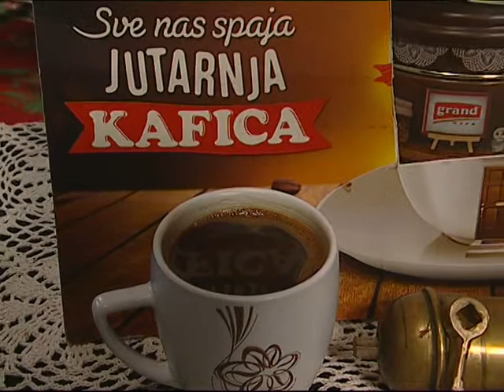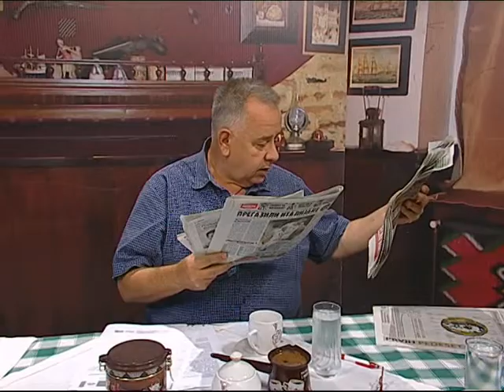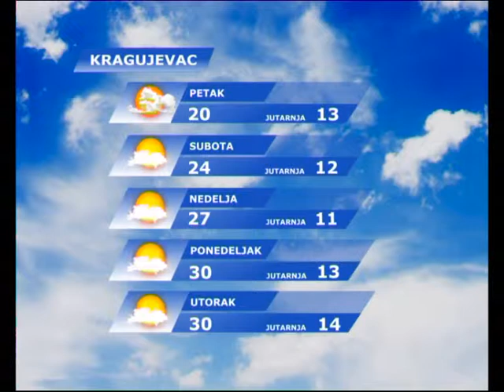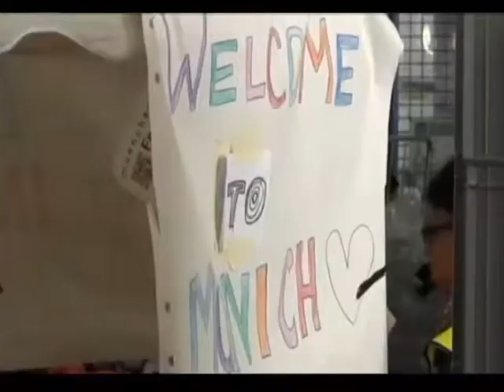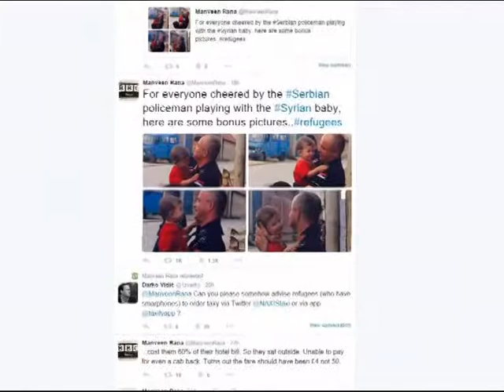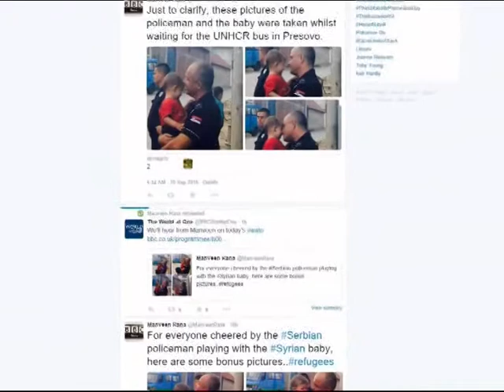UZ JUTARNJU KAFU 11.09.2015. - 1 DEO